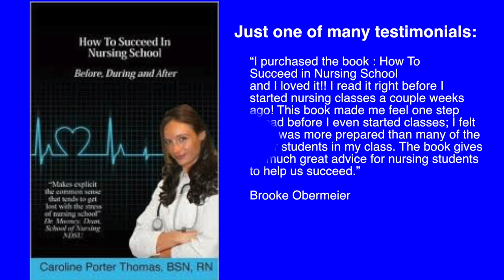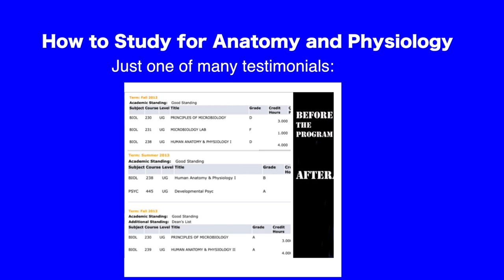Why Many Nurses Are Fearful and What to Do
Being a nurse comes with a lot of responsibility and when I was a new nurse, one experienced nurse told me that the scariest thing in the world is a fearless nurse. At the time, I was not sure what she meant, however, now with a few years of experience on my back, I think I have a pretty good idea of what she was talking about. Fear keeps us grounded, it makes us double, triple & sometimes get another nurse to recheck. With too much fear, you will never finish your work, but with too little… you can kill someone.
So how do we manage this balance between paralyzing fear and helpful fear?
Experience helps, I wish so much that  I could magically upload all of my years of nursing knowledge into your mental hard drive. Honestly, how amazing would the nursing profession in general be if we could simple download the knowledge of all the other nurses in the world… oh well, for now, we can dream about it :)
However, since experience does help, we do not have to rely only on our own experiences. Conversing with other nurses in a positive manner about their past lessons and experiences is one way to do that.
Sometimes when I have time, I ask other nurses who I admire:
“What is the most unexpected thing you have experienced as a nurse?”
“What is the craziest thing you saw on as a nurse?”
“What is a mistake that you or another nurse made that you will never forget?”
“What is different in the nursing profession compared to what you experienced when you started; good & bad.”
Learning these lessons will hopefully help you experience less mistakes and fear in the future. However, in the event that you are experiencing fear that is interrupting your life, make sure you follow the tips in this video, by replacing fearful thoughts with positive ones.
xoxo
- Caroline